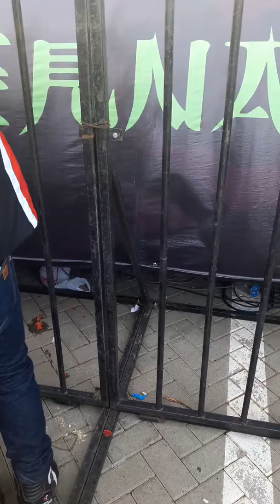Debus paranormal banten extreme cikupa tangerang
Permainan seni budaya debus banten yang di mainkan oleh team paranormal banten extrim yang berkantor di Mardi Grass Citra Raya Tangerang .